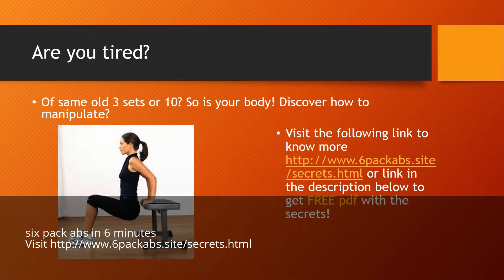six pack abs in 6 minutes